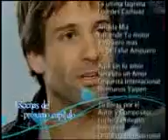Ana Cristina - capitulo 123 parte 5